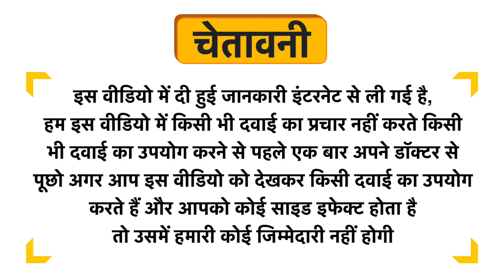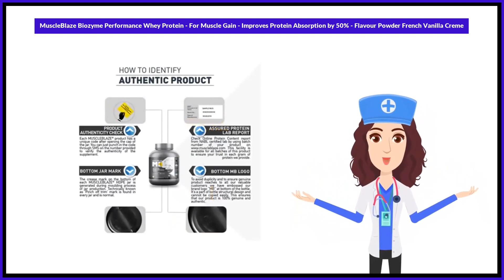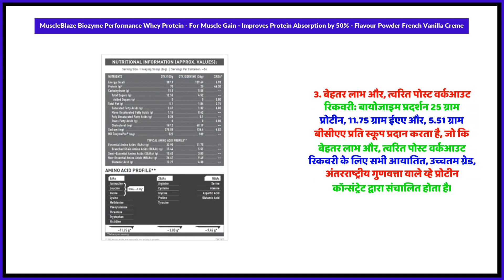MuscleBlaze Biozyme Performance Whey Protein - For Muscle Gain - Improves Protein Absorption by 50%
MuscleBlaze Biozyme Performance Whey Protein - For Muscle Gain - Improves Protein Absorption by 50% - Flavour Powder French Vanilla Creme Uses in Hindi | Benefits | Side Effects | Dose